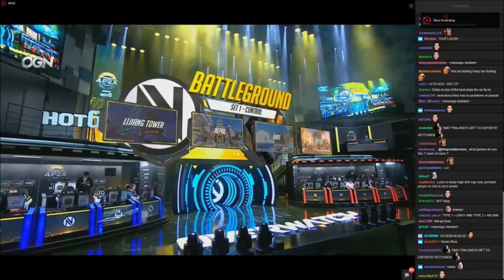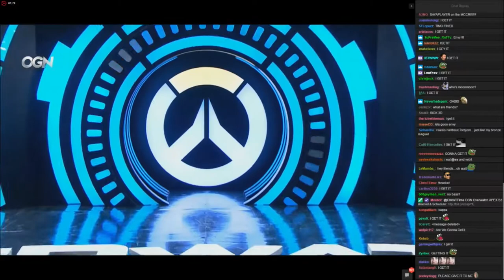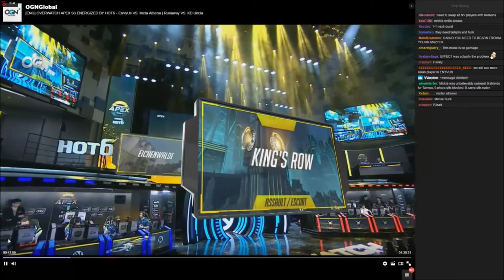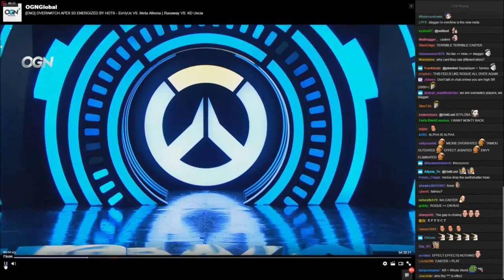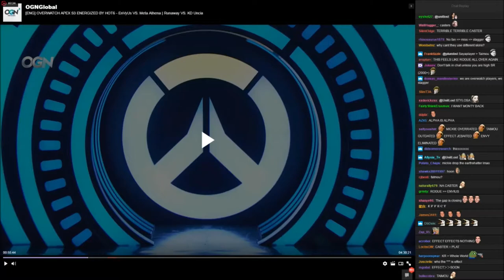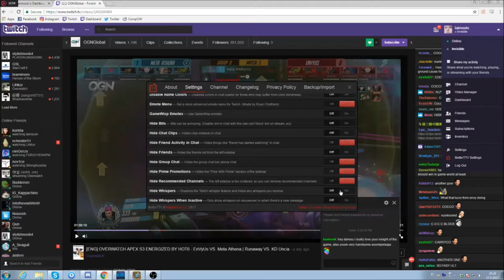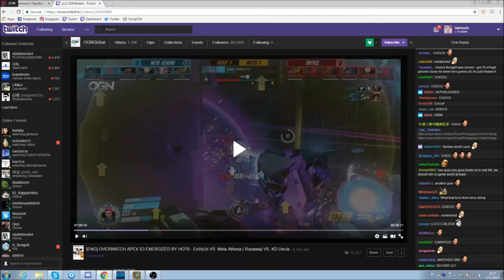[Overwatch] Taimou - Envyus vs Meta Athena Vod Review (Part 1)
Taimou reviewing the game between the two.